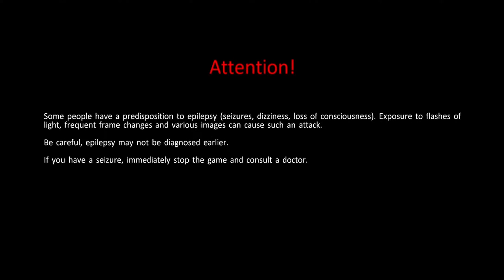Trapping the Green Ghost | GHOSTBUSTERS Remastered 2019 | Part 1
Special thanks for Lion KoLLa & Epic games
Go to Epic games website and buy Games

How To Reached The Hunting Ground | FarCry 3 මුල ‍ඉදන් පටන් ගමු | Part 2 | Game Play

Animation Created & video editing By : Shaveen Udayanga (My Brother)